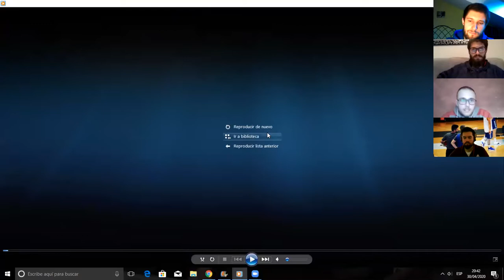Adestradores axudantes FEB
4ª charla da última semana de clínics do campus Castelo de Allariz. Desta vez con Gloria Estopá, Javi Vilaplana, Iago Castro, Diego Gómez, Pedro Fernández, Sandra Prieto, Nacho Juan e Javi Muñoz